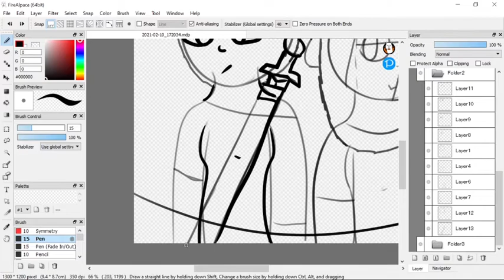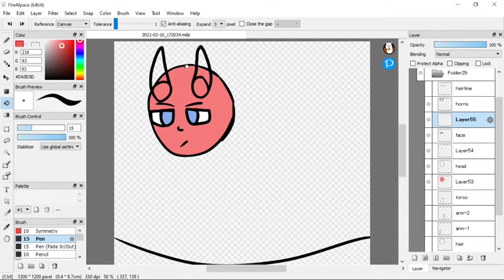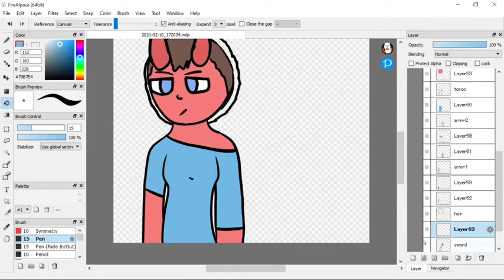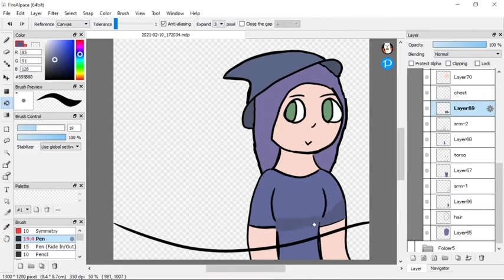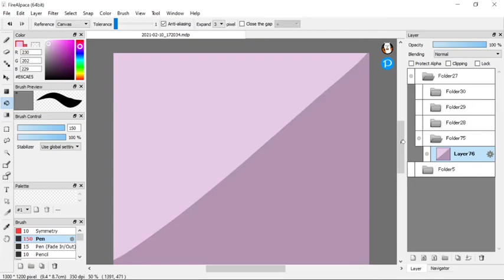Hope And Wendy Speedpaint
Disclamer:

Made for a +13 audience

Speedart of my OCs Hope (tiefling) and wendy (witch) enjoy!